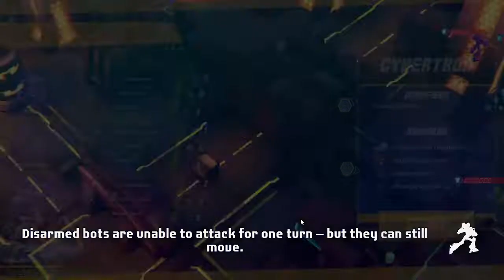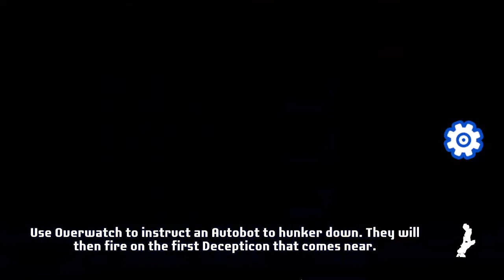The Fatal Mistake!- Transformers: Battlegrounds Ep. 26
It is finally time to revisit the first solo series on the channel with Transformers: Battlegrounds' DLC: Shattered Spacebridge! As the Autobots head deeper through the various universes, the challenges increases. With the difficulty rising quickly, the Autobots struggle to collect more spacebridge fragments. Did they bite off more than they can chew?

Starring:
Gaston